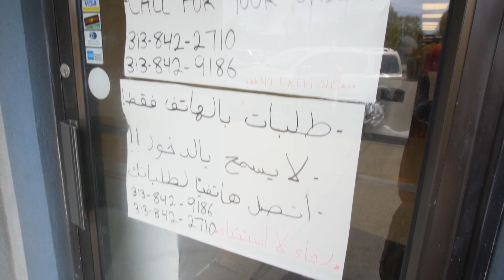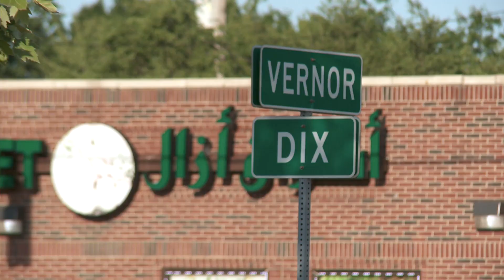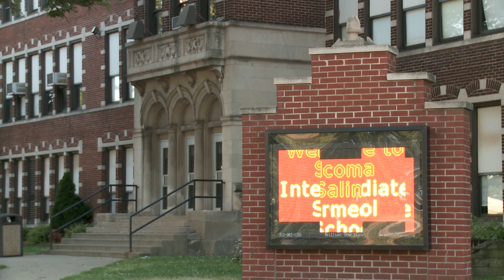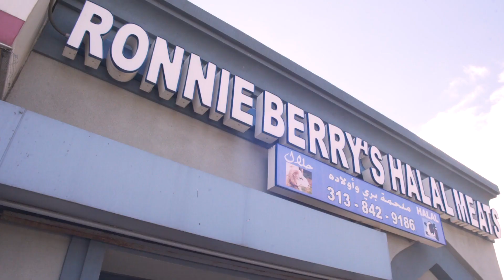Keeping halal and carrying on during the pandemic | One Detroit Clip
June 22, 2020 - With COVID-19 so many businesses have closed or reduced their operations.
Ronnie Berry closed his halal meat shop for a bit, but quickly he was back open again, deemed an essential service where he's found his as busy as ever.
One Detroit’s Bill Kubota takes us back to Dearborn to show us what it’s been like to work through work through the crisis.